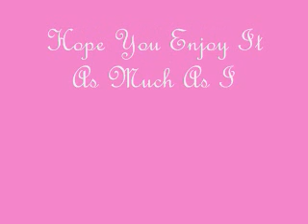Chris Brown Photos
chris brown photos by britney d.